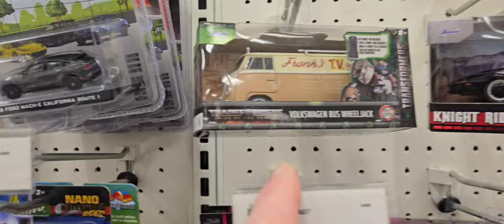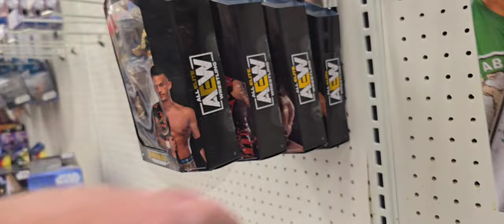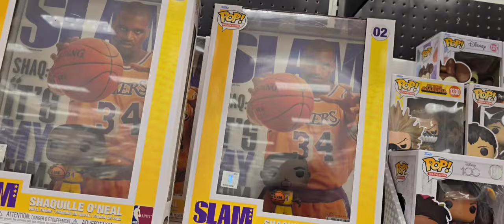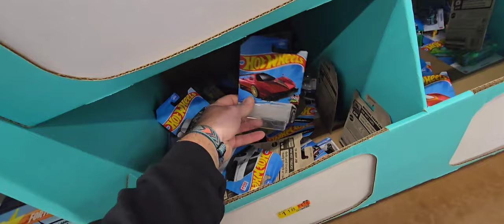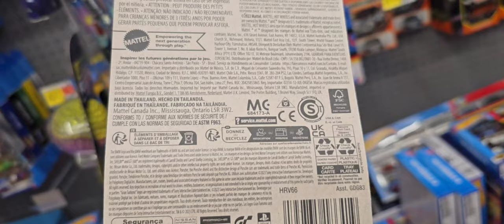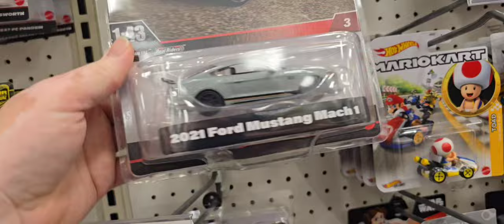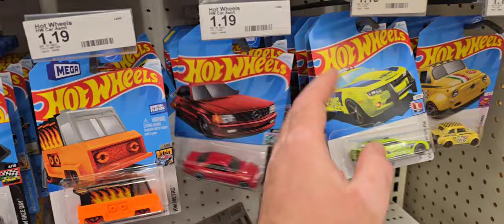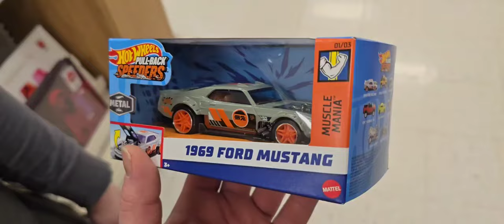Hot wheels Hunting Fresh restocks | Fast & Furious